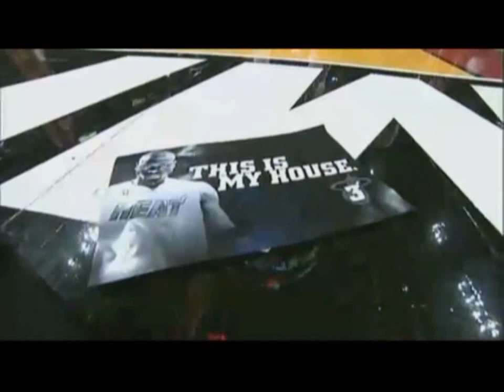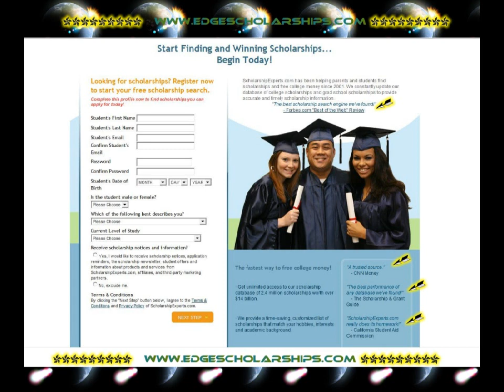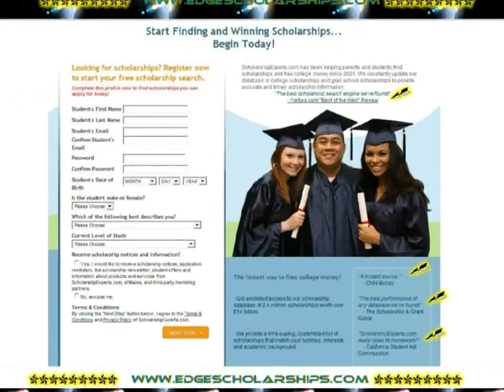HD JORDAN WADE JAMES DUNKS MIX TIME TO LEARN